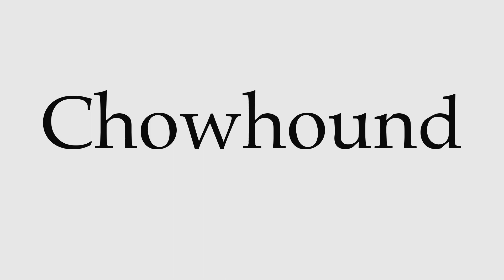How to Pronounce Chowhound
This video shows you how to pronounce Chowhound